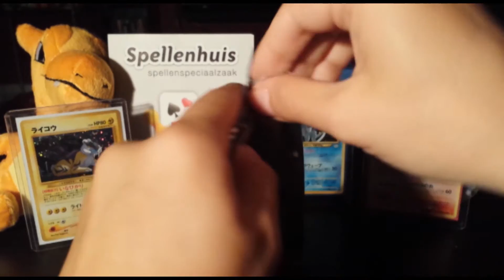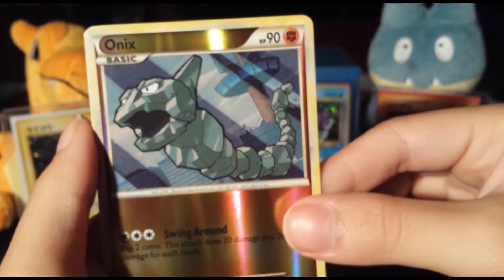Pokemon Unleashed Booster Opening!